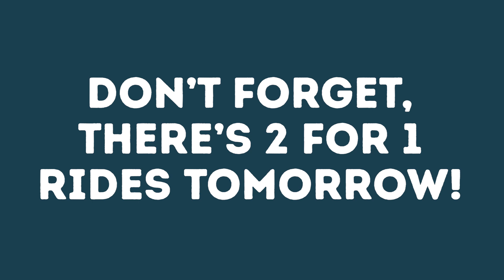Ekka TV 2022 | 2-4-1 Rides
Do you have your rides list sorted?

Ekka TV took a look at the rides in the three adrenaline-charged carnival precincts today, and trust us, there's some stomach churners!

Don't forget, if you come to the Ekka tomorrow you'll enjoy 2 for 1 on all rides from 9am to 5pm, PLUS it's a Super Saver day which means you get 20% off tickets!